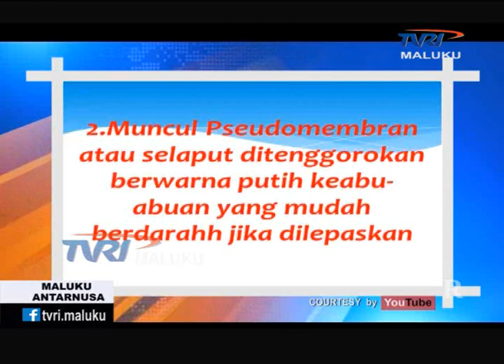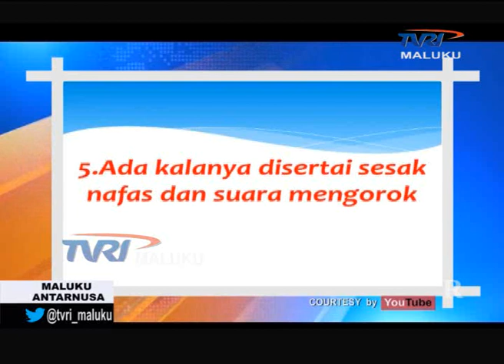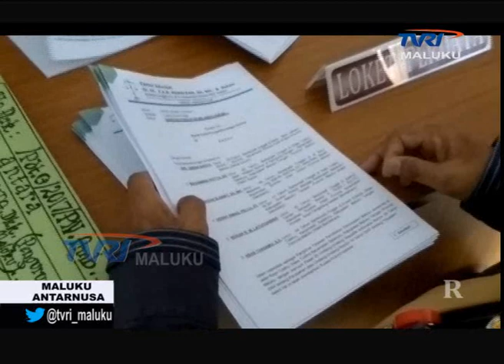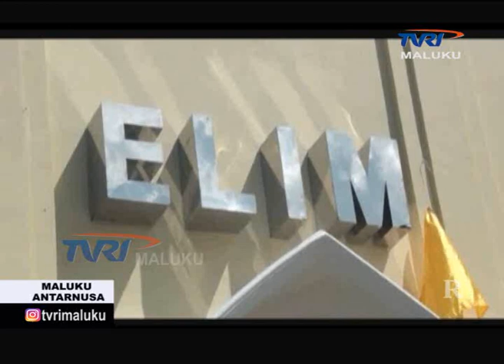MALUKU ANTARNUSA EDISI SELASA 12 DESEMBER 2017